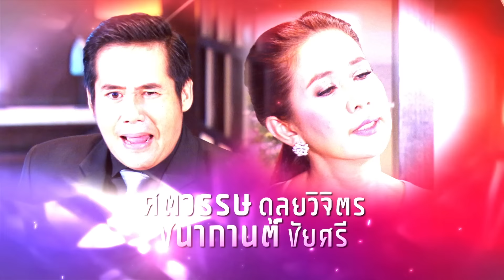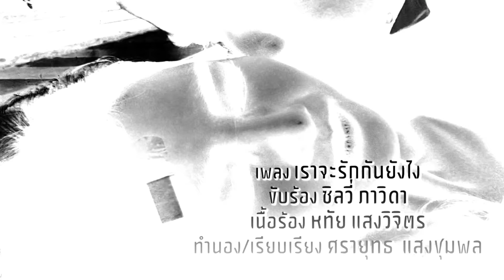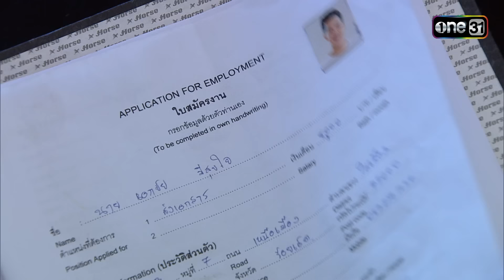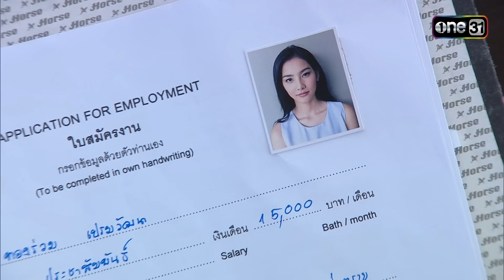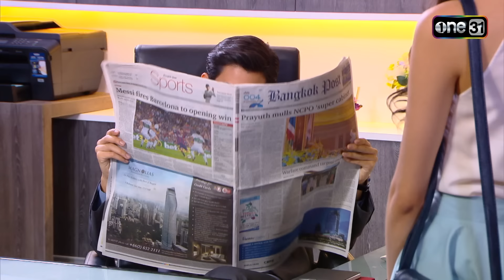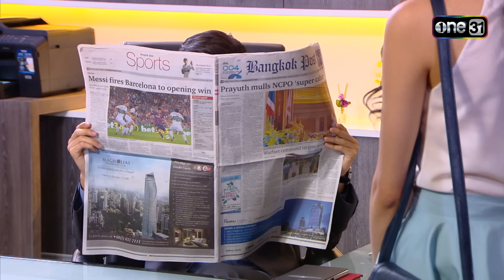นางบาป | EP.02 (FULL EP) | 19 ธ.ค. 66 | one31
ละคร นางบาป ทุกวันจันทร์-ศุกร์ เวลา 14:45 น. ทาง

นครินทร์          แสดงโดย          ฌอห์ณ  จินดาโชติ
ทองร่วม          แสดงโดย          วรัทยา  ว่องชยาภรณ์
ฉายสมร          แสดงโดย          แสดบุษกร  ตันติภนา
หมวดเทิดธรรม  แสดงโดย          กันต์ดนย์  อะคาซาน
ลีลายุ              แสดงโดย          เวฬุรีย์  ดิษยบุตร
ทัด                 แสดงโดย          รัชชานนท์  สุประกอบ
รื่นเริง             แสดงโดย          ตวงรัตน์  คะชะสะ
รำเพย            แสดงโดย          ชมพูนุช  ปิยธรรมชัย
ไมเคิล            แสดงโดย          เจจินตัย  อันติมานนท์
ธงฉาน           แสดงโดย          ศตวรรษ  ดุลยวิจิตร
คุณหญิง         แสดงโดย          ชนากานต์  ชัยศรี
เชียร              แสดงโดย          ปราบ  ยุทธพิชัย
ทองหยอด       แสดงโดย          ณหทัย  พิจิตรา
จ่าดับ              แสดงโดย          เวนซ์  ฟอลโคเนอร์
ประกอบ          แสดงโดย          สุรศักดิ์  ชัยอรรถ
พันธุรัตน์         แสดงโดย          เห็ดเผาะ  เชิญยิ้ม
เถ้าแก่ส่วน       แสดงโดย          วีระชัย  หัตถ์โกวิท
เง็กลั้ง             แสดงโดย          วัชรารัศมี  สุนทรพนาเวช
หยอย             แสดงโดย          บุญชู  เชิญยิ้ม